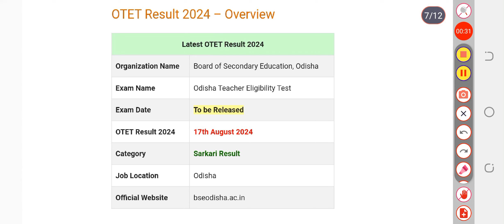OTET Result 2024 Date Odisha Teacher Eligibility Test Paper 1st 2nd Cut off Marks